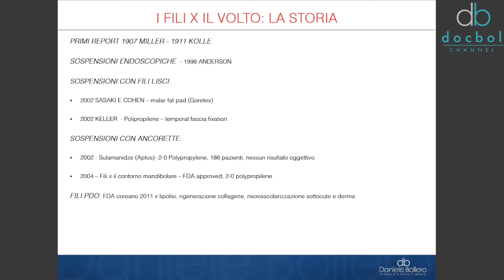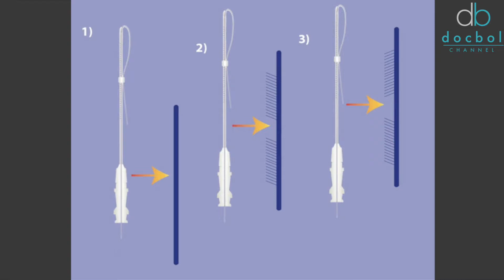I FILI - Diario Bollero - puntata 17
17 PUNTATA - DIARIO BOLLERO - diario di un CHIRURGO PLASTICO. "Dottore ma lei li usa i fili? Una mia amica li ha fatti" CURIOSITA' ma con INFORMAZIONE
Ma cosa sono i "fili"? Come si usano? A cosa servono? Tutto in questa puntata
UNA PERSONA INFORMATA SARA' UN PAZIENTE SODDISFATTO